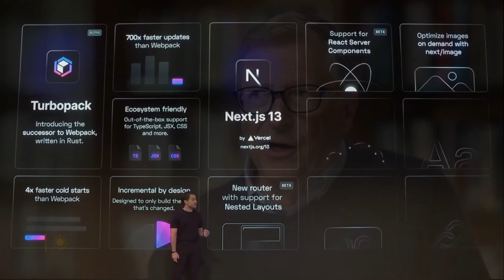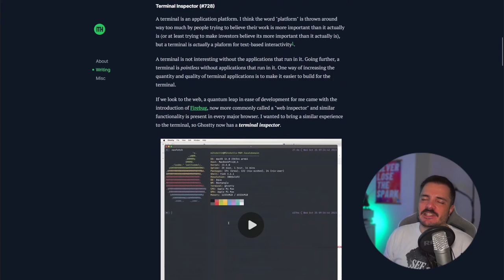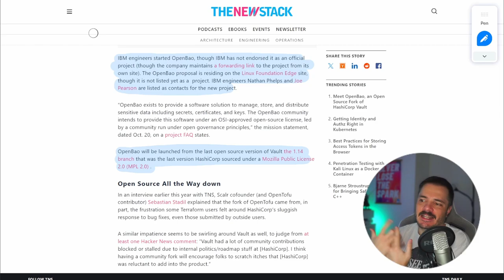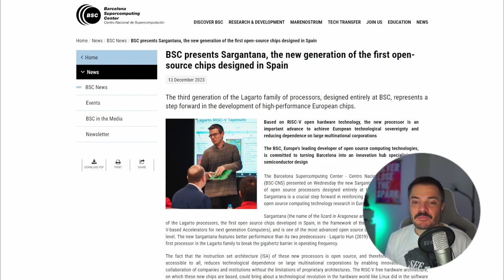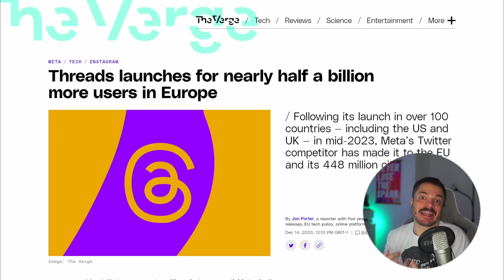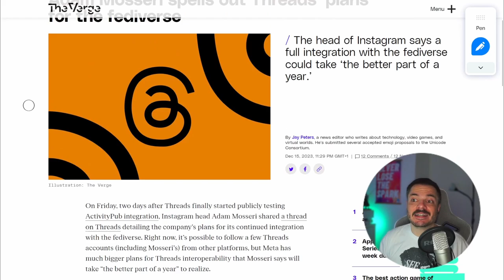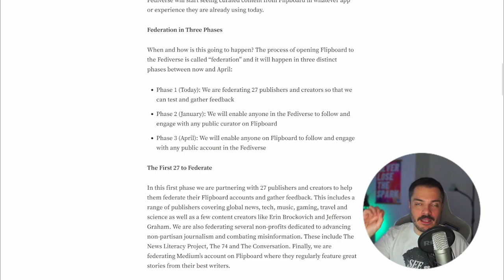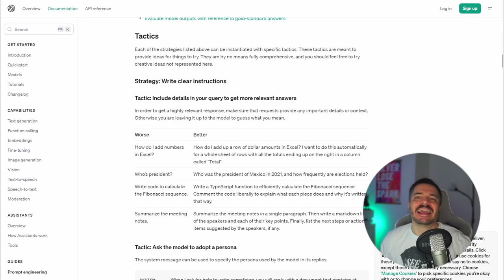L'Open Source trionfa in HashiCorp, nelle CPU e nel Fediverso - Buongiorno 159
La posizione di HashiCorp è sempre più complessa dopo che il co-founder Hashimoto lascia l'azienda e si palesa un nuovo fork, stavolta tocca a Vault con OpenBao. Oggi parliamo anche della mancata acquisizione di Figma da parte di Adobe, di un nuovo processore RISC-V creato a Barcellona e dell'arrivo di Threads in Europa con i piani per il Fediverso.

00:00 Intro
01:40 Hashimoto lascia HashiCorp
06:26 Adobe non compra Figma
08:15 A Barcellona un nuovo RISC-V
10:47 Threads e Fediverso
17:41 Links